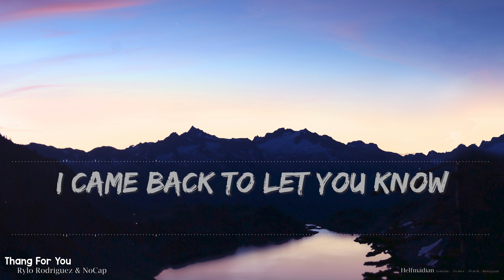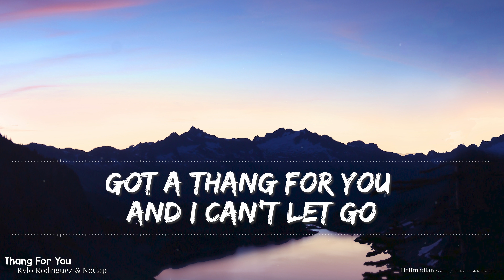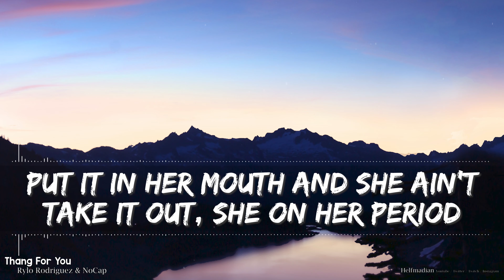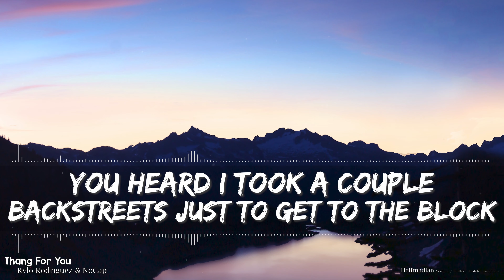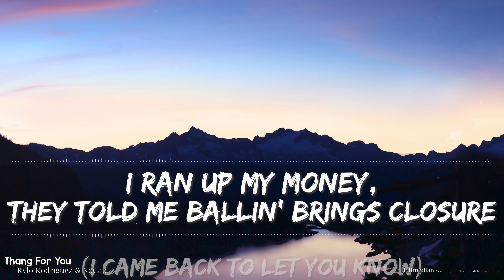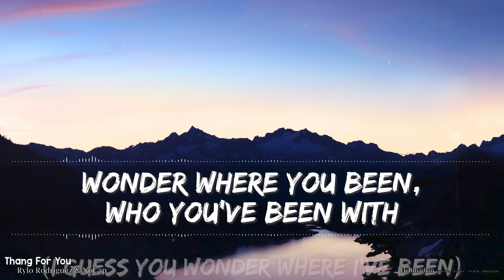Rylo Rodriguez, NoCap and Snoh Aalegra - Thang For You (Explicit) (Lyrics) - Audio at 192khz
🎵 Support Rylo Rodriguez, NoCap and Snoh Aalegra on socials! 🎵

Lyrics:

[Intro: Snoh Aalegra]
I guess you wonder where I've been
I searched to find a love within
I came back to let you know
Got a thing for you and I can't let go

[Verse 1: Rylo Rodriguez]
Knowin' I wasn't the only nigga you was fucking with
We goin' OT and comin' back, thinking we locked in, but still
You had let another nigga come and get you pregnant
I was hopin' one day me and you could have a kid, for real
Seen you rock the Carti', know you really worth a Richard Mille
We was in the condo, now I see you 'bout to get a crib
About that dollar mondo, probably why you never took me serious
Put it in her mouth and she ain't take it out, she on her period
After all we been through, we got to go our separate ways now
Soon as I send the flight, you took a picture of the shuttle
Tryna depart your plane, you go to the baggage claim
Have the driver waiting for you at the lower level
Don't listen to them hoes, they lyin', you should know better
You should know them hoes be just fans, like Coachella
Comin' on demand, every time we fuck, we need a remote
Fly you out to France, we be tryna learn a different lingo
Got friends who went around the world for love
And they couldn't never find what they dreamed of
Mesmerized knowin' it ain't right, but that shit feel good
Sayin' I won't fuck with you no more, I probably still would
Pay your car note for a year straight and we head out on a lil' date, and we gon' fuck at her place
Go sleep with your friends, let her show off for her birthday
Just 'cause I ain't got you don't mean that I forgot you

Lowkey thinkin', "Where is you? And who's been with you?"

[Verse 2: NoCap & Snoh Aalegra]
Who gives a fuck if all your friends not acceptin' me?
We traveled all around the world, like fuck a referee
I heard you took a trip to London just to go to the mall
You heard I took a couple backstreets just to get to the block
I think I should let you know, I got a thing for you, I can't let go
Every time I went to jail, you was down to ride
So I feel when I free up, we should sit courtside
You know your heart a tool, hope you don't let nobody use you
That Cartier cool, but you deserve a Franck Muller
I'm tryna love you, girl, I don't know what the fuck you used to
You forever my shine
It's dark when you ain't here 'cause they ain't thuggin' you right
You can leave, not insecure 'long as you home by tonight
You got the best brain, I hope you never look for advice
You find your way home, a million times you told me goodbye
You find your way home, a million times you told me you out
You find your way home, so many times you told me you're done
You find your way home, so many times I told you to run
If your love was Codeine, I'd sip it 'til I fall over
I ran up my money, they told me ballin' brings closure
But somebody lied, I looked around, I'm still broken
I may not see you, I took too many of your doses
I put you through a bunch of shit, but we gon' die real
Get high up in these hills, and take you out them high heels
Got choices but I'm on you, so how that make you feel?
Alone in Miami at 3AM, I wish that you was here